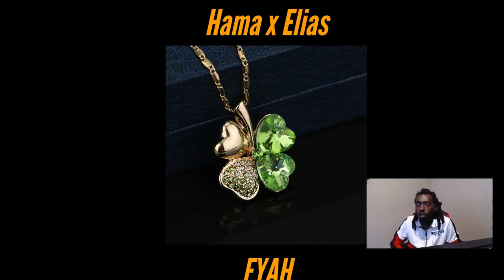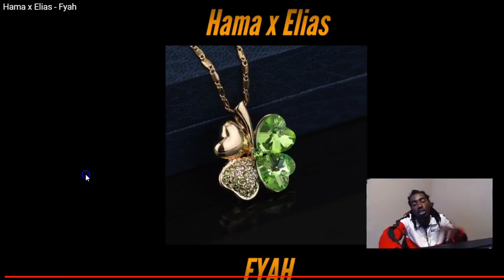Hama x Elias Fyah (Swedish Rap Reaction)🔥🔥🔥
Hama x Elias Fyah (Swedish Rap Reaction) Unscripted reaction/commentary.

[ATTENTION MUSIC ARTIST: If you would like me to review/react to your song, beat, or video the price is generally $50-$150(Price will not stay this low for long!)

Get Featured in the NEW Stay Down Come Up Blog!